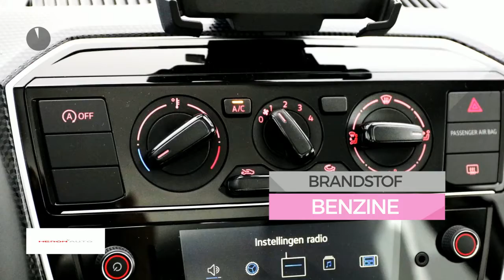Volkswagen up! 1.0 55KW 5-DRS Move Up! | Executive pakket | Climatic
Gem. verbruik: 4,0 l/100km
Verbruik stad: 4,0 l/100km
Verbruik snelweg: 3,0 l/100km
Emissie: 96,0 g/km
Energielabel: B

Merk: Volkswagen
Model: up!
Type: 1.0 55KW 5-DRS Move Up! | Executive pakket | Climatic
Bouwjaar: 2017
Vermogen: 60 kW
Cilinderinhoud: 999 cc
Aantal cilinders: 3
Brandstof: benzine
Uitstootklasse: euro 6
Transmissie: handgeschakeld
Gewicht (leeg): 834 kg
Carrosserievorm: hatchback (5 drs)
Kleur: zwart

Accessoires:
* Achterbank neerklapbaar
* Achterbank neerklapbaar (ongelijke delen)
* Afdekscherm bagageruimte
* Airbags voor
* Climatic
* Digitale radio-ontvangst
* Elektrisch bedienbare ramen voor
* Executive Pakket
* Fabrieksgarantie
* Getint glas
* Gordijnairbags voor
* Hoofdsteunen achter
* In hoogte verstelbaar stuur
* Plaatsbesparend reservewiel
* Radio
* Radio voorbereiding
* Stoelen in hoogte verstelbaar
* Stuurbekrachtiging
* Telefoon
* Toerenteller
* Warmtewerend glas
* Zij-airbags voor
Omschrijving:
Actiecode: DecemberVoor meer informatie over een nieuwe Audi kunt u contact opnemen met Mark Weterings of Jeroen Muis. Voor een nieuwe Volkswagen met Frans du Maine, Albert Bos of Niels Ott. Voor een nieuwe Škoda met Maarten Hoekenga. Voor een nieuwe Seat met Frank Borst. Voor bedrijfswagens met Gerard de Boer (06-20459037).

Aanbieder: